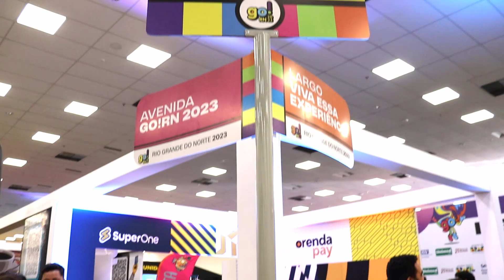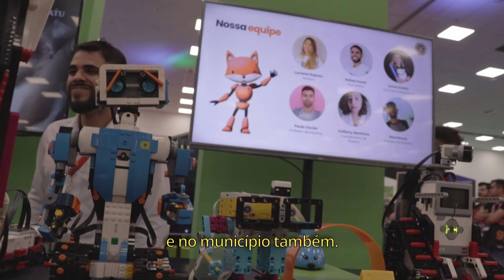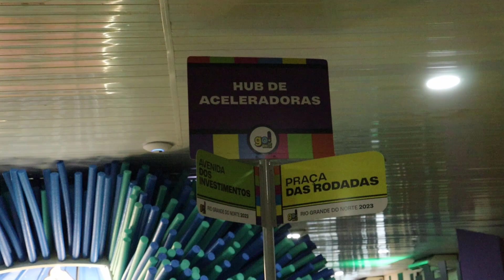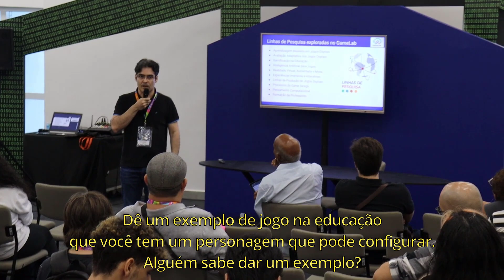Encontro de Robótica e Inovação no GO!RN 2023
O III Encontro de Robótica e Inovação do Rio Grande do Norte - ERIRN aconteceu em co-realização com o GO!RN 2023 (SEBRAE/RN)
Veja a DESCRIÇÃO completa... ⤵⤵⤵

Um grande abraço, Jeyson Cruz do canal JeyLAB Robótica Educacional